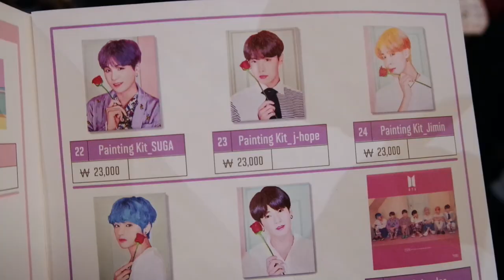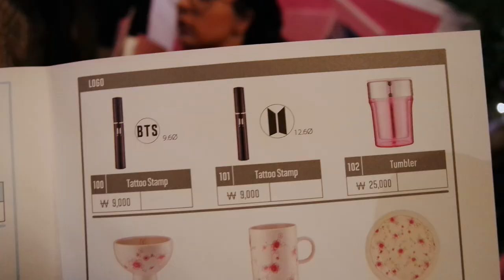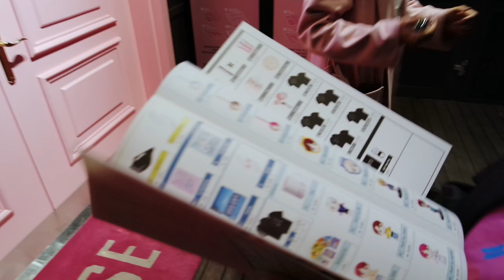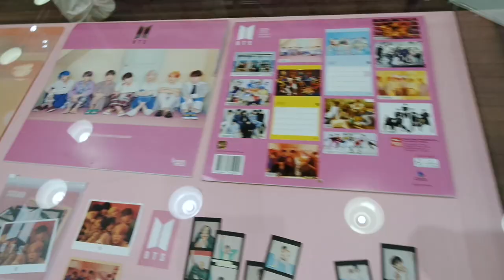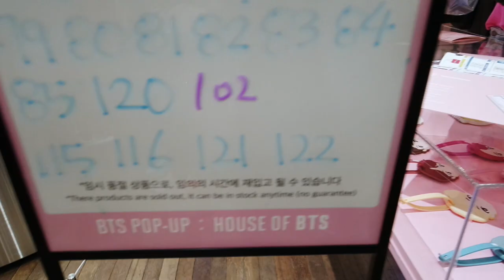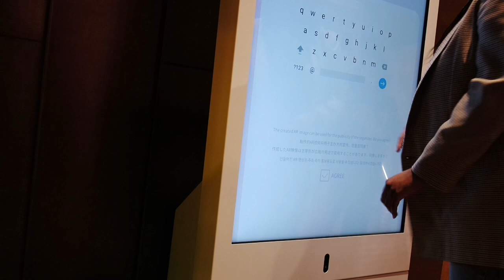House of BTS!!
Exploring Mi Casa